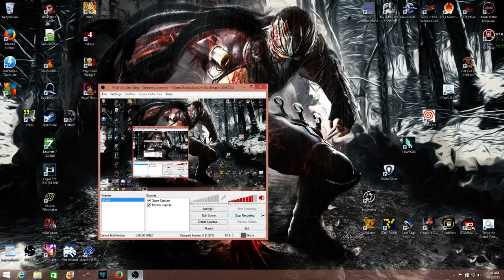Megaman X Street Fighter - Hidden Gems, Obscure, and Import Games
This game was first a fanmade game, then capcom officially took a hold of it.  its a free game that is not only really overlooked, but for some reason not many people know about it.  if you like classic megaman, you will like this game to.

to me, out of all the classics (1-6),  this one is the worst one.  ALOT of the sub-weapons feel completely useless on bosses, this game has no save feature (while there is passwords, its a pc game, not nes.  itd be nice to have an option to save).  the music is nice though.  some of the bosses are annoying as fuck to, but overall worth a download, since this game is free.